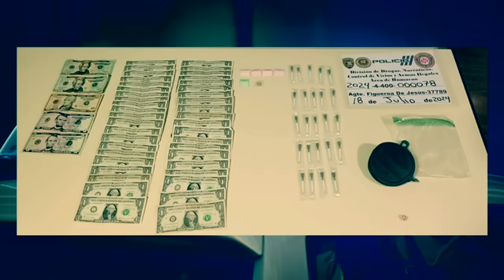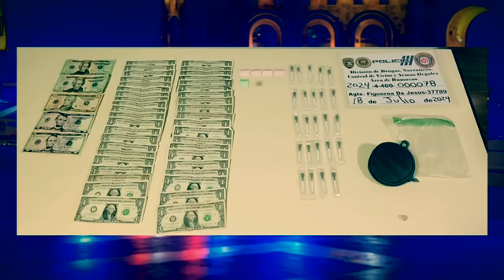Últimas noticias de puerto Rico 22 de julio de 2024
Bienvenido a "mundox news ' donde podrás enterarte de todas las noticias de la isla de Puerto Rico y temas de cultura en general.
Boletines Todos los De lunes a domingos